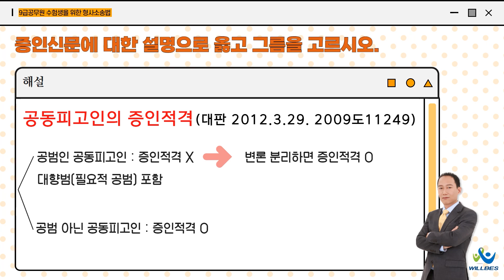유안석 형사소송법 기출 지문 분석 - 증인신문(2)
👍7월 재시 관리반 개강

검찰직온라인패스(1~4순환 무제한 수강) 접수 바로가기 👉

온라인 패스(3~4순환 집중문제풀이패키지) 12월 12일 개강!👉

■ 노량진 학원 : 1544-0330 연결 후 3번